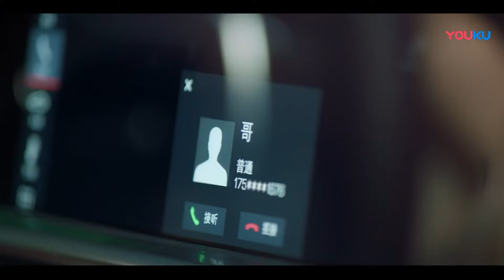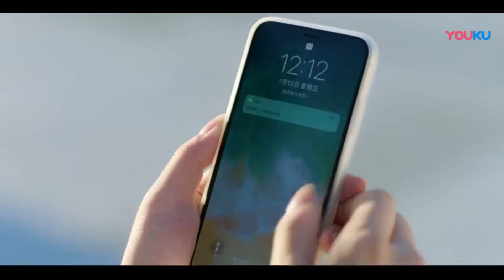速看ep29|心機女徹底黑化用計綁架霸總，逼灰姑娘冒險治愈霸總哥哥的雙腿【當她戀愛時Fall In Love】